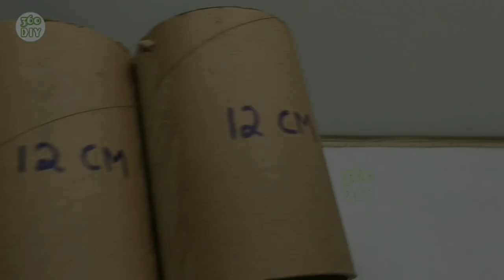How to Make 3 Awesome Indoor Water Fountains | Table Top Water Fountains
How to Make 3 Awesome Indoor Water Fountains.
Table Top Water Fountains.

Cement Pot Full Making Video 👇🏻

Aquarium Pump ESN 999 Submersible Water Pump 19W